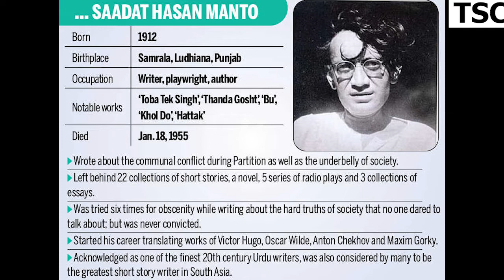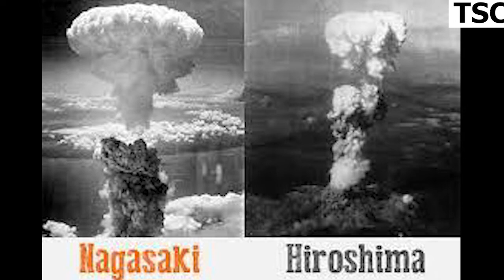Manto's Letters By TSC Tariq Search Channel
It is a detailed Urdu monologue Regarding Manto's Letter To Uncle Sam And it's related information about :

1) Manto's 9 Letters To Uncle Sam
2) Manto Biography
3) Manto Vs Uncle Sam
4) Notable Works Of Manto
5) Story Of 6 Cases Of Obscenity
6) Manto Prophecy Of Pak India War
7) Manto Prophecy Of India China War
8) Manto Explained Psychology of Soviet Union And America